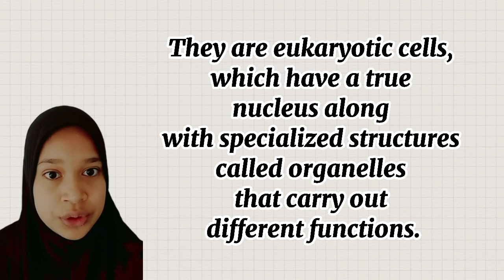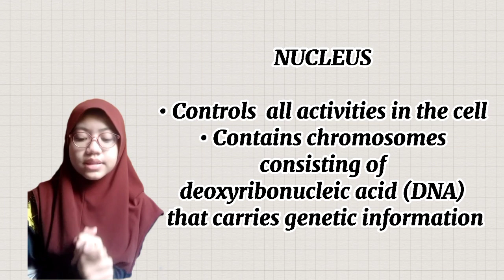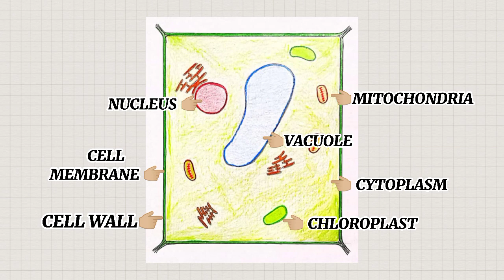Science 1 Ability (Group 1)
Every student is able to communicate about each structures in cells with their functions, and also at the same time to build a model of animal cell or plant cell using their creativity.

This Project-Based-Learning (PBL) also is a requirement of Final Semester 1 marks.